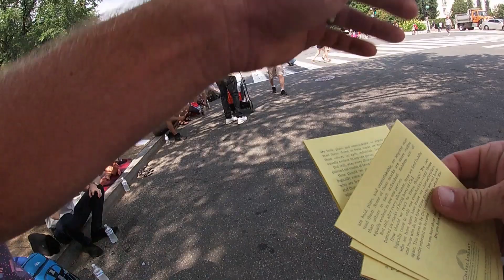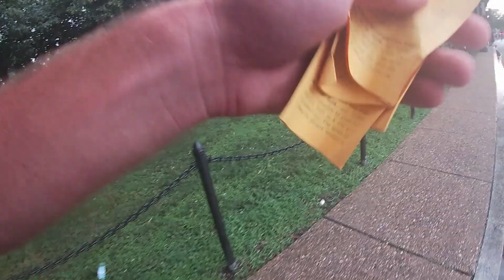WA D.C. 4th of July week: WARNING nation PREACHING KINGDOM coming- Trump event, Lincoln Memorial!